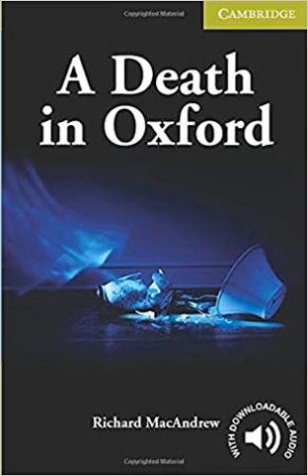Chapter 9 - A Death in Oxford Starter/Beginner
Award-winning original fiction for learners of English. At seven levels, from Starter to Advanced, this impressive selection of carefully graded readers offers exciting reading for every student's capabilities.

When Dr Leighton is murdered Inspector Frank Williams and Sergeant Kate Miller set out to track down her killer. Was it her husband, her son or her colleague? All had reasons to hate her but which one killed her?